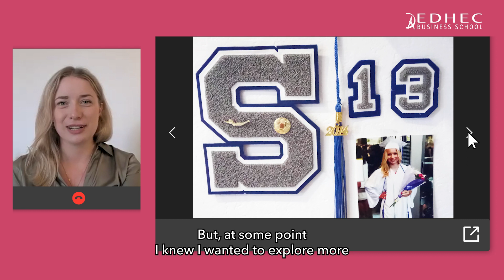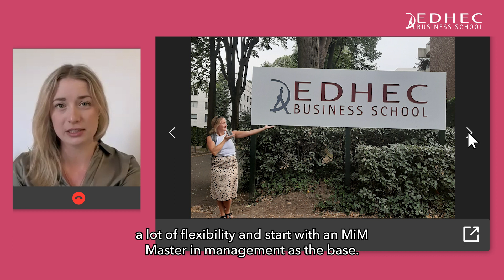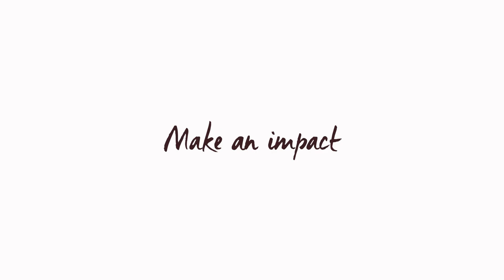STUDENT TALK: MSc in Data Analytics & AI | EDHEC Business School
Lina Antelmann joined EDHEC Business School as part of the Master in Management programme. She specialised with the MSc in Data Analytics & Artificial Intelligence. Her internship at BAIN & Company became her employment!